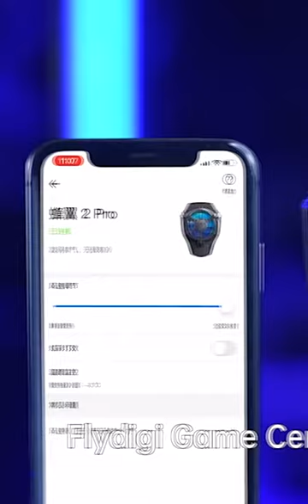Wasp Wing Pro 2 Mobile Cooling Fan Cooler